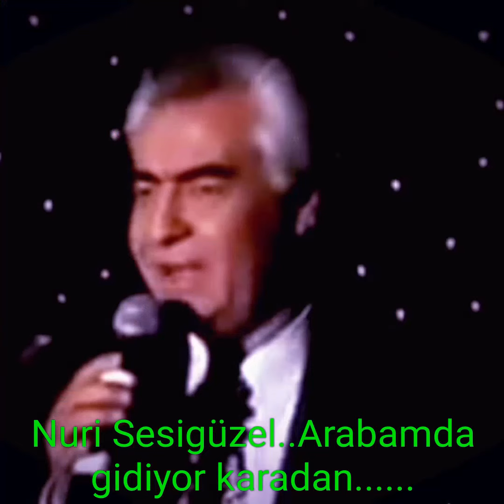Nuri Sesigüzel..Arabamda gidiyor karadan.